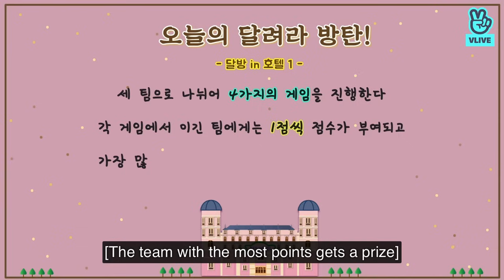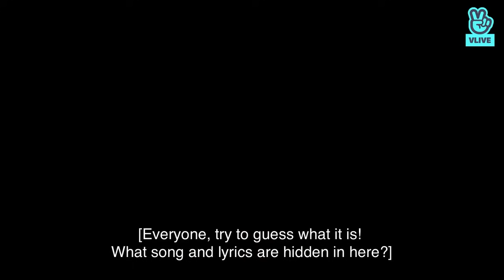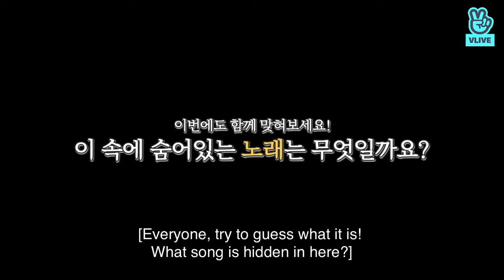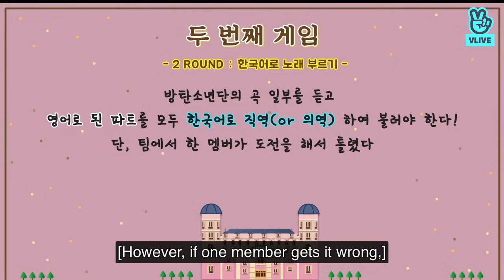[ENGSUB] Run BTS! EP.59 {BTS in Hotel} Full Episode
Hi Armys 💜